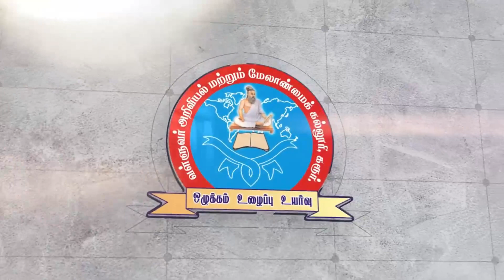Valluvarians Cultural fest'24